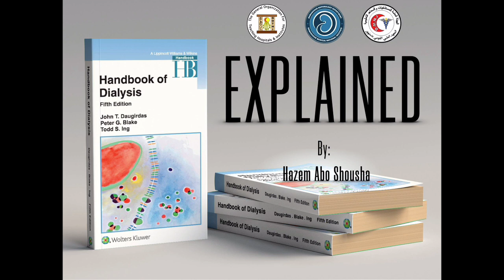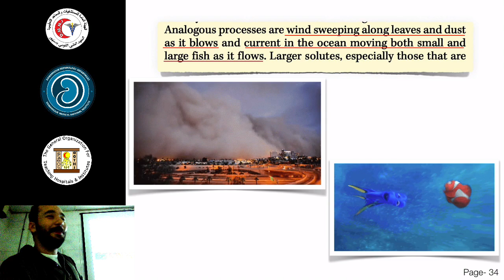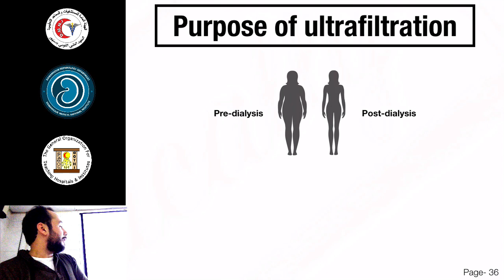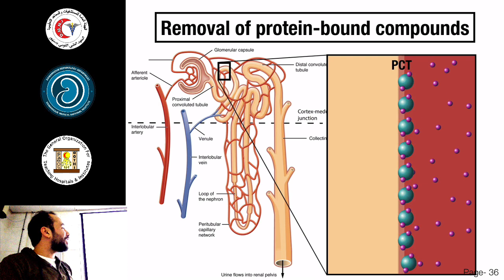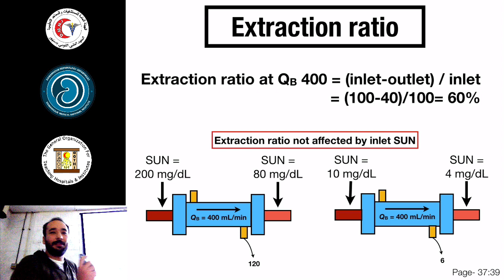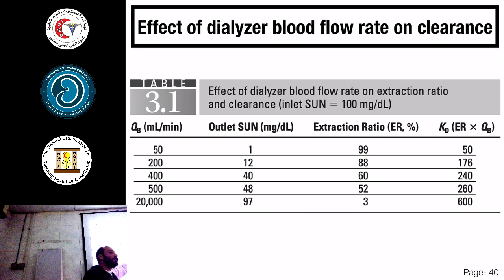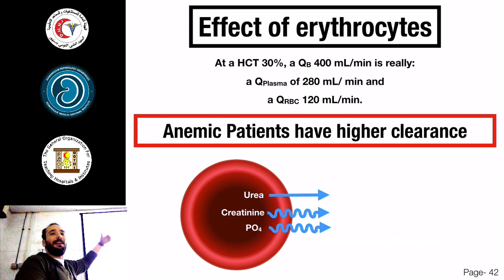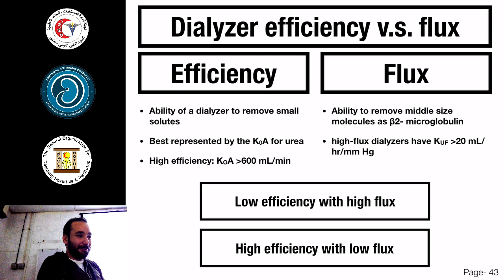Principles of Hemodialysis - lecture 1 - Arabic - Dr. Hazem Abo Shousha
this video contain detailed explanation of "chapter 3" in handbook of nephrology - Physiologic Principles and Urea Kinetic Modeling